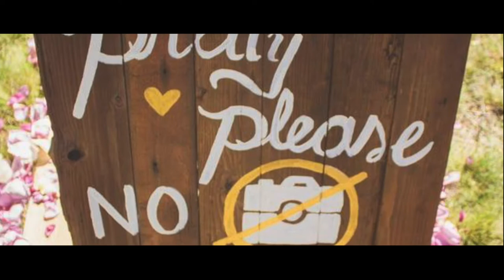BODAS UNPLUGGED | Bodas sin Móviles | Episodio 12 | Juan Melo Vlogs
Episodio 12 | BODAS UNPLUGGED en 6 minutos   | Juan Melo Vlogs

Como sabes, los celulares son los dispositivos más usados en las bodas. Imaginas una boda donde todos los invitados se les prohiba llevarlos por decisión de los novios.

¿Te gustaría?
Este concepto es una idea Europea, donde se les pide a los invitados que guarden sus dispositivos móviles y pongan atención al evento en cuestión o por lo menos a la ceremonia. Muchas veces solo están mirando para abajo mientras la celebración  se les pasa.

En este video te contamos anécdotas que hemos vivido en relación a este interesante tema y las consecuencias del mismo. Aquí los trucos para que esto no te ocurra.

Esperamos que estos tips o recomendaciones les ayuden a preparar de una mejor manera su actividad y que con nuestra experiencia, todo salga de una mejor forma.

Con nuestro Youtube Channel aprende todo sobre las bodas y otros detalles más que puedan ayudarte a que tu celebración sea extraordinaria.

Link Video de las pre-bodas o sesiones antes de la boda

Disfruten este material!!

Post-Producción: EL Equipo Pica Pollo.

Gracias a mi amada Madelin Tavárez y a mis hijos Jean, Olaya y Ambar, por el soporte y la paciencia con mis locuras.

Agradecemos que nos apoyes subscribiéndote y dándonos like en nuestro YouTube Channel.

PUBLICAMOS NUEVOS VIDEOS TODOS LOS MARTES

Juan Melo.